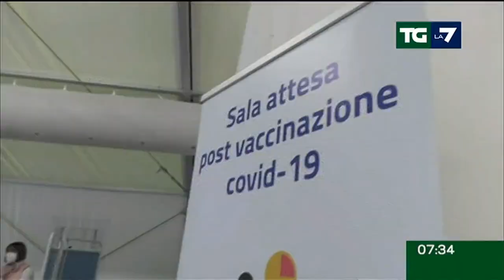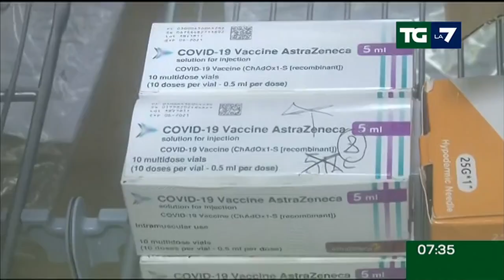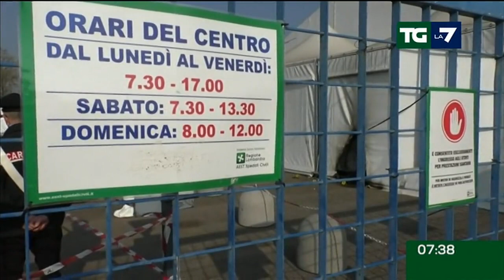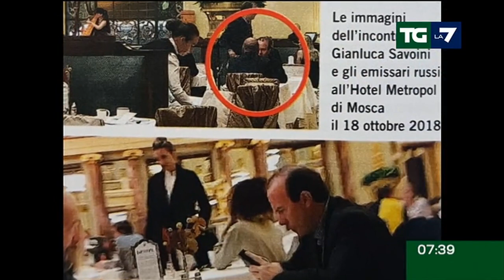Edizione delle ore 07.30 del 04/04/2021